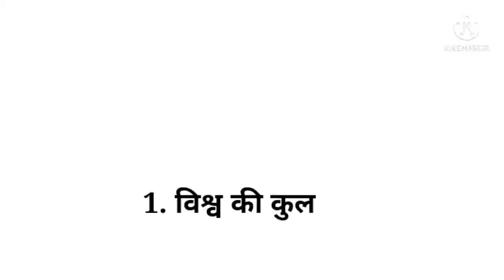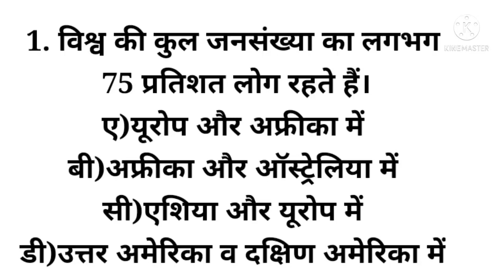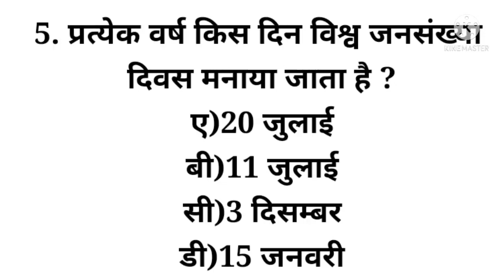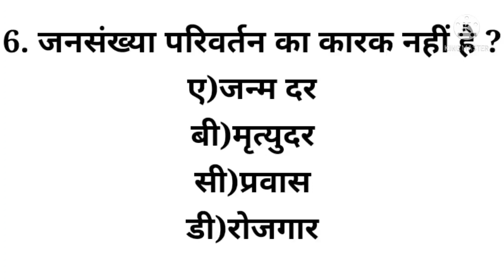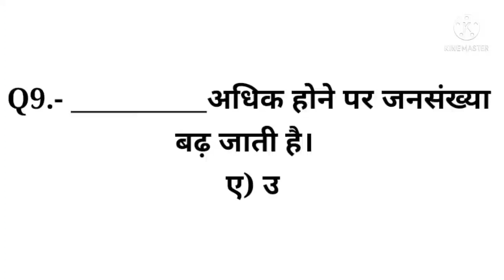एनसीईआरटी,कक्षा-8, भूगोल, पाठ-6, मानव संसाधन पर आधारित क्विज़ncertsolutions ncertclass-8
पाठ पर आधारित महत्वपूर्ण क्विज़